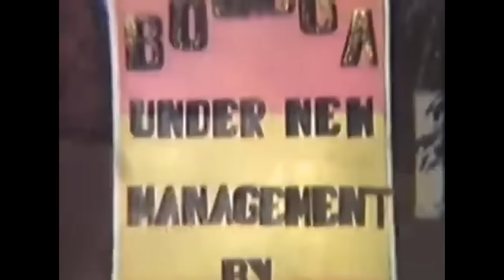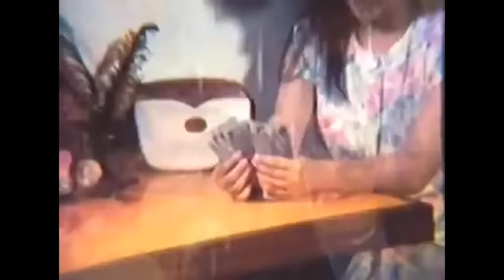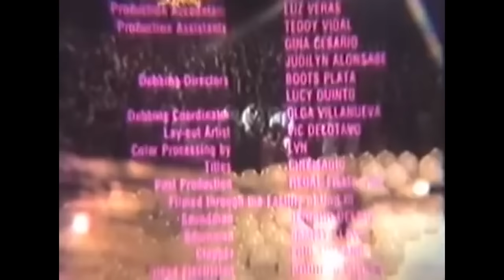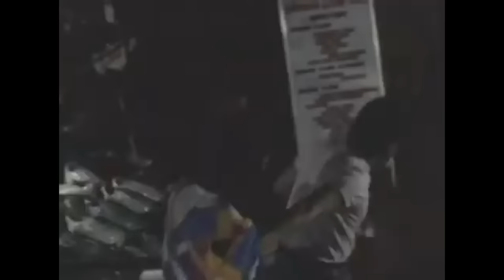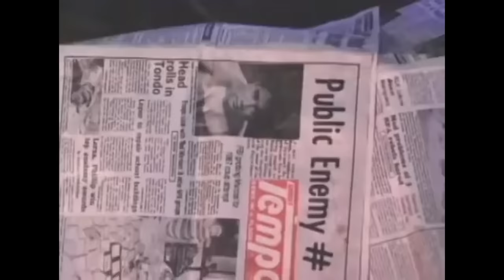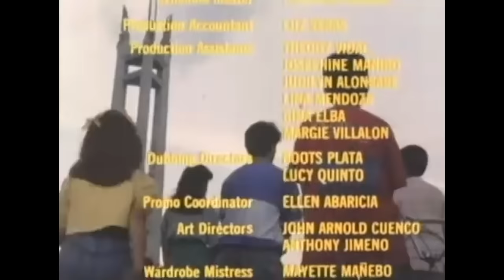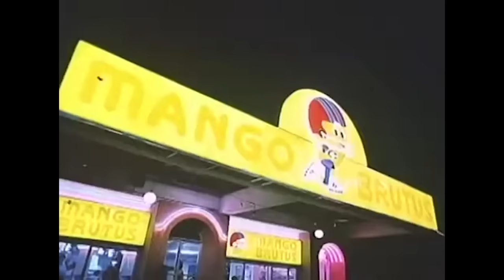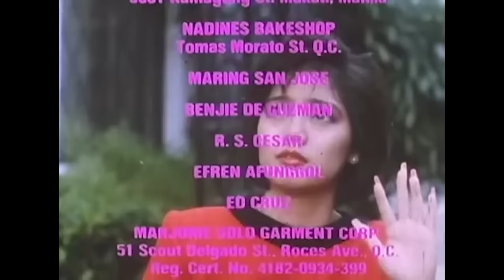REGAL MOVIE STREAM: Pops Fernandez Marathon | Regal Entertainment Inc.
SA PUSO KO HAHALIK ANG MUNDO | MAGIC TO LOVE | KUNG MAIBABALIK KO LANG

SA PUSO KO HAHALIK ANG MUNDO

Movie Released Date:
1988

Movie Genre:
Drama

Movie Director:
Artemio Marquez

Movie Cast:
Snooky Serna / Gabby Concepcion / Pops Fernandez / Martin Nievera / Lotlot de Leon / Ramon Christopher / Caridad Sanchez / Daria Ramirez / Rez Cortez / Tita Muñoz / Subas Herrero / Lucita Soriano / Ester Chavez / Mario Escudero

MAGIC TO LOVE

Movie Released Date:
1989

Movie Genre:
Comedy & Romance

Movie Director:
J. Erastheo Navoa

Movie Cast:
Martin Nievera (Xerox), Pops Fernandez (RTW), Manilyn Reynes (Max), Janno Gibbs (Boots), Matet De Leon (Twinkle), Elvis Gutierrez (Edong), Nova Villa (Mrs. De Villa), Jaime Fabregas (Mr. De Villa)

KUNG MAIBABALIK KO LANG

Movie Released Date:
1989

Movie Genre:
Romance, Drama

Movie Director:
Artemio Marquez

Movie Cast:
Maricel Soriano (Donna), Pops Fernandez (Judith), Lotlot De Leon (Bessie), Miguel Rodriguez (Chito), Eric Quizon (Rene), Ramon Christopher (Jinggoy), Lani Mercado (Cecille), Gloria Romero (Gemma), Eddie Garcia (Mang Badong), Judy Ann Santos (Tammy)